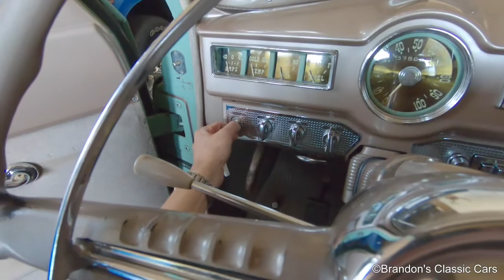Start Up & Test Drive Of A 1950 DeSoto Deluxe (ORIGINAL DESOTO!!)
Hi everyone! This is a start up and test drive of our original 1950 DeSoto Deluxe. I was taking it to storage so I thought it would be fun to film part of the drive. Our DeSoto also has the Fluid Drive transmission! :-)